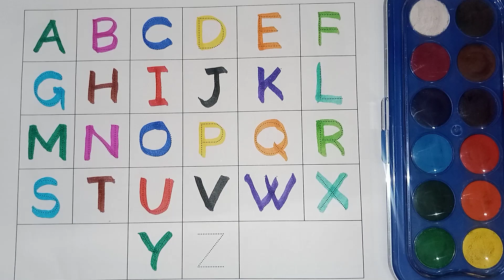alphabet a to z | abcd | a for apple b for ball c for cat | English capital letters | abcd learning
your query :

Abcd
abcd rhymes
abcd new video
abcd abcd
a for apple b for ball
abcd song
abcd alphabet
abcd letters
abcd numbers name
abc today video
abcd 2023
abc bachcho ki new video
 abcd alphabet a to z
abc rhymes for child
abcd today new video
abcd sound
Follow abcd dotted lines
how to write abcd dotted lines
abcd cartoon
abc chart
what is the abcd spell
how do I learn abcd
alphabet lore a to z
alphabet song
abc a for apple
alphabet sound
How are the alphabet in abcd
How can I speak English abcd
What is the English word of abcd
How do I learn abcd number